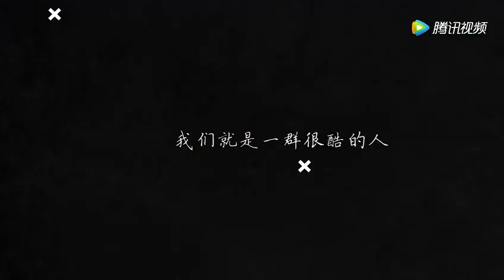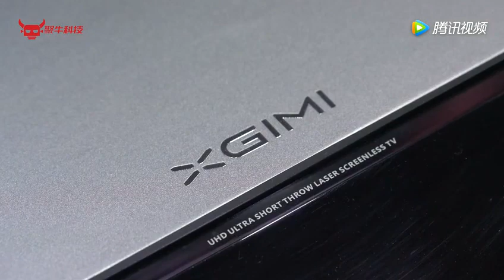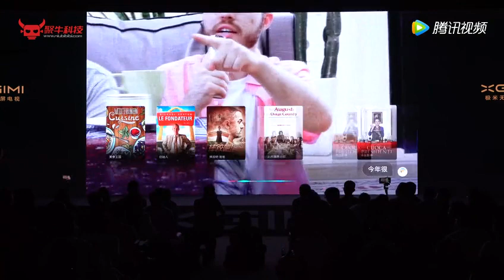XGIMI T1 – 極米4K雙色激光無屏電視T1 2017發佈會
極米T1採用了雙色激光光源，可以大幅提升電視的色彩純正度、色彩亮度以及色域值。T1具有3840×2160的解像度，得益於雙色激光設計，極米T1的NTSC色域為94.8%，要高於其他市面上液晶電視和激光電視平均70-80% 的NTSC色域。

T1標配了100 / 120英吋抗光幕布。此外，T1投射比為0.189：1，只需將T1放在電視櫃上，保持機身距離牆面約18cm就能投射120英吋畫面。

在音響方面，極米T1搭載了哈曼卡頓音響，內置 2 個 20W 高音單元喇叭和 2 個 20W 中低音喇叭單元，基本不需要在單配音響。

什麼是無屏電視？

無屏電視是相對於電視而言，可以實現與電視相同的信號輸入畫面和聲音。兩者的區別在於採用呈像的原理，普通電視是利用LED燈光打到液晶屏幕上呈像，而無屏電視則是通過光源反射到幕布上來呈像。目前按照光源和使用場所不同，可以分為激光無屏電視、客廳無屏電視和便攜無屏電視。

體驗館地址：九龍油麻地彌敦道494-496號 晉利商業大廈9樓 (港鐵站C出口馬路對面)
開放時間:星期一至日上午十點至下午九點